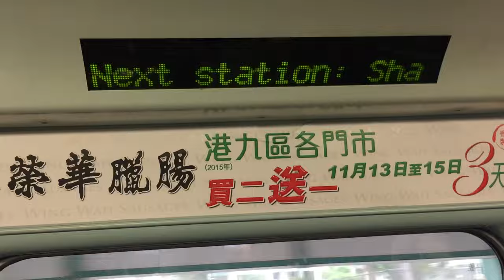MTR East Rail Line MLR Train from Tai Wai to Sha Tin (Lo Wu Bound)